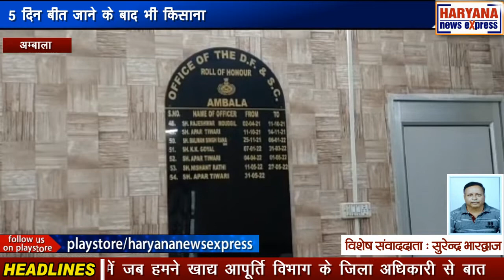अम्बाला : 5 दिन बीत जाने के बाद भी किसानों के खाते में नहीं पहुंची भुगतान राशि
प्रदेशभर की मंडियों में धान की सरकारी खरीद 1 अक्टूबर से शुरू हुई थी, जिसके बाद पिछले 5 दिनों से लगातार किसानों की फसल मंडियों में बिक रही है। इसी बीच हरियाणा के उपमुख्यमंत्री दुष्यंत चौटाला ने यह दावा किया था कि किसानों की फसल का भुगतान इस बार 48 घंटो के भीतर हो जाएगा लेकिन 5 दिन बीत जाने के बावजूद अम्बाला शहर अनाज मंडी में फसल बेचने वाले किसी भी किसान को फसल का भुगतान नहीं हुआ है। आलम यह है कि किसान आढ़तियों के पास चक्कर लगाकर भुगतान के बारे ने पूछ रहे हैं जिसका आढ़तियों के पास कोई जवाब नहीं है। किसानों का कहना है कि इस बार धान की फसल पर बेमौसमी बरसात और बीमारी की दोहरी मार पड़ी है जिसकी ओर सरकार को ध्यान देना चाहिए। फसल का भुगतान अभी तक नहीं हुआ है। उन्हें फसल कटाई करने वाली कंबाइन और मजदूरों के पैसे देने है। साथ ही अगली फसल की बिजाई की तैयारी के लिए डीजल खाद बीज भी खरीदना है। वहीं अनाज मंडी के सुपरवाइजर ने बताया कि अभी तक मंडी में 2 लाख क्विंटल धान की आवक आ चुकी है, जिसमें से 1 लाख 65 हजार क्विंटल की खरीद एजेंसियों की ओर से की जा चुकी है। वहीं इस मामले में जब हमने खाद्य आपूर्ति विभाग के जिला अधिकारी से बात की तो उन्होंने बताया कि अभी तक जिले में 1 लाख 20 टन की खरीद की गई है, जिसमें से 21 हजार टन की लिफ्टिंग हो चुकी है। बैंक की छुट्टियां होने के चलते अभी तक किसानों के खाते में पेमेंट नहीं पहुंची है। हेड बैंक को उनके विभाग की ओर से 36 करोड़ रुपए जारी किए हैं जल्द ही किसानों के खाते में पैसे आने शुरू हो जाएंगे। वही आढ़तियों का कहना है कि इस बार सीजन बहुत हल्का है। आवक बहुत कम आ रही है। पंजाब की आवक बंद होने के चलते अनाज मंडी खाली पड़ी है। सरकार को सीमांत किसानों की फसल को अनुमति देनी चाहिए।